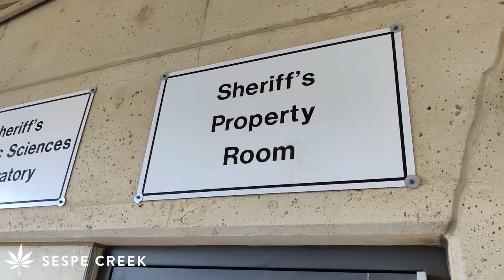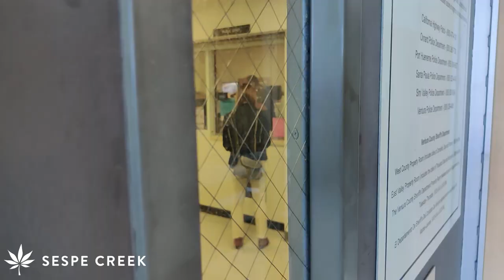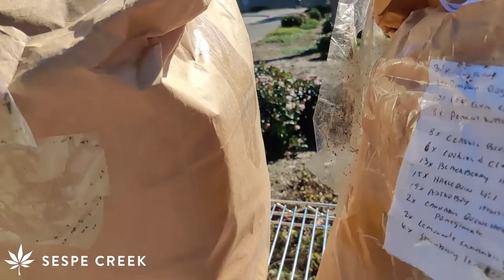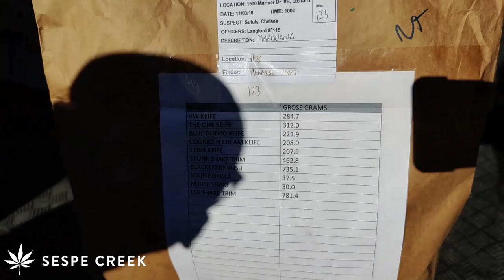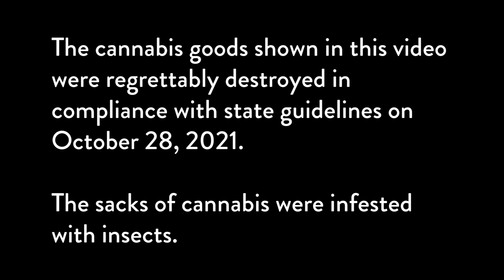The Cannabis Reckoning: Making History in Ventura County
POUNDS OF CANNABIS RETURNED TO DISPENSARY OWNER FIVE YEARS AFTER SHERIFF’S RAID

A month after Judge David Hirsch ordered both Sespe Creek Collective’s cannabis inventory as well as Sespe CEO Chelsea Sutula’s personal cannabis be returned, the Ventura County Sheriff’s Department finally coughed up the goods.

The motion to return the cannabis was granted five years after the VCSD raided Sespe Creek’s delivery operations and Sutula’s home. The November 3, 2016 raid was authorized less than a week before California voters made cannabis legal for all adults 21 and over. Approximately $6,000 in cash and $28,000 in bank funds were seized as a civil asset forfeiture attempt but were ordered returned in June of 2018. The business’ documents and computers along with Sutula’s personal belongings including handwritten journals and digitized music collection were returned in September 2020. Now that the cannabis goods have been deemed worthy of return, Sespe faces another obstacle: per California’s Department of Cannabis Control, the goods cannot be sold or given away to adults over 21, but must be destroyed at Sespe’s expense.

Prior attempts to have the cannabis returned had been rejected presumably since the statute of limitations on Sutula’s felony charges didn’t expire until mid-2021. As a licensed CA dispensary in good standing, Sespe Creek is unable to legally accept the old cannabis back into its inventory since it wasn’t processed through the state’s track and trace system.

The 2016 fair market value of the cannabis seized from Sespe was approximately $350,000. Another $50,000 was spent on legal fees for her criminal defense and civil asset/property return motions.
Since the returned cannabis goods were not properly stored (the evidence bags were returned full of insects both alive and dead) or returned timely, a civil lawsuit to address the damaged/spoiled inventory is the next course of action.

“I think it was pretty obvious from the beginning that the arrest and raid was politically motivated. I was making a lot of noise trying to get regulations passed which would end the moratoriums on dispensaries throughout Ventura County. So I know I was a target. But so many more people suffered when this medicine was seized.  The personal and economic impact of shutting down a compliant, successful medical delivery service with 20 employees was brutal and long-lived. I had to postpone my plan of becoming an employee-owned company indefinitely, as I had to give up a great deal of equity and control to investors to rebuild after this raid. Now I want fair compensation for what they destroyed.”